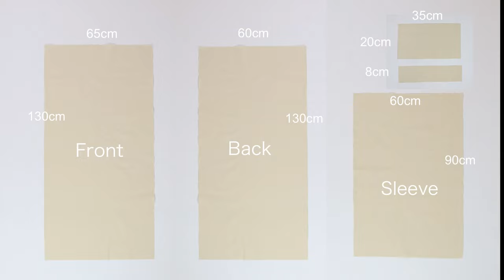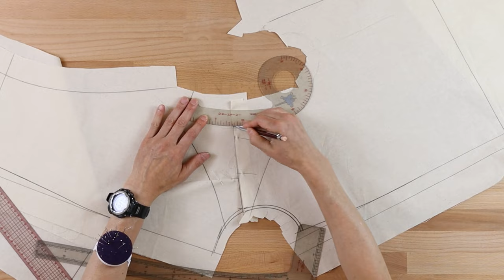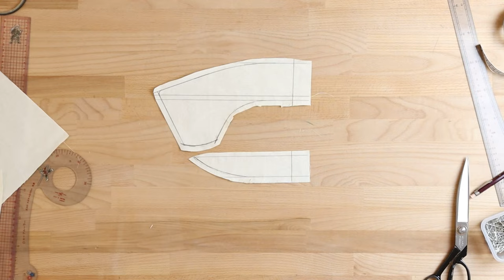【Men‘s Balmacaan coat】The Library of Draping, Tamotsu Kondo's draping archive, メンズバルマカーンコート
Balmacaan is the name of an estate and forest in Scotland. This region is very rainy throughout the year. This type of weather is strongly reflected in the wind breaking design features like the covered buttonholes of the fly front or the collar that you can flip up and close with a belt. Traditionally this coat is made with a wool fabric for the winter months, but the current trend is to lighten it up with various casual fabrics. Another way to give this coat a modern twist is by creating a raglan sleeve that is very functional and three dimensional. Burberry calls this type of coat a "car coat".
バルマカーンとはスコットランドの地名です。年間を通じて雨の多い地域。比翼仕立てでボタン穴が隠れているとか、襟を立ててボタンやベルトで前を閉めて風よけに出来るなどのデザインはスコットランドの気候を反映しているのでしょう。ウールで冬用に仕立てるのが伝統的ですが、様々な素材を使用し軽くカジュアルに仕立てるほうが現代のトレンドですね。ラグラン袖を機能的で立体的に作ることで新しい雰囲気のデザインになります。バーバリーはこのタイプのデザインを「Car coat」と呼んでいます。